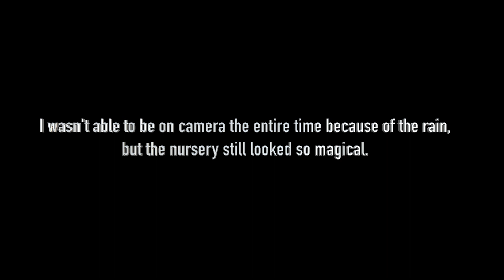Garden Center Tour on a Rainy Day 🌿🌧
Hi Everyone,
I wanted to share another favorite garden center of mine here Portland, Cornell Farms. It was a raining day, but we were up really early in the morning with all of our filming equipment at the nursery so we pushed through. 😁 I have been coming to this place for several years now, and they honestly have the best quality plants. The owners take so much pride in what they do, and I'm never hesitant when I buy something because I know its the best quality. One of the great things that I mention in the video is how they grow over 800 different annual and perennials in house, which is incredible! The nursery is always flourishing with beautiful plants all year round, and with a Cafe on sight, its the perfect day date spot. If you're ever in Portland, definitely make an effort to go visit them, I promise you won't be disappointed. 💚